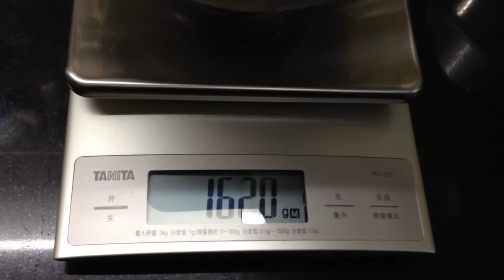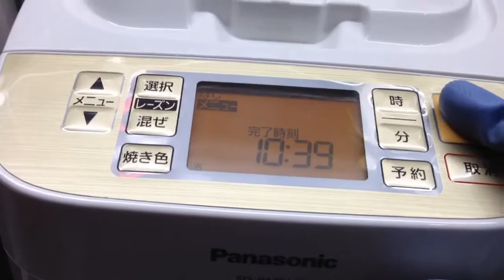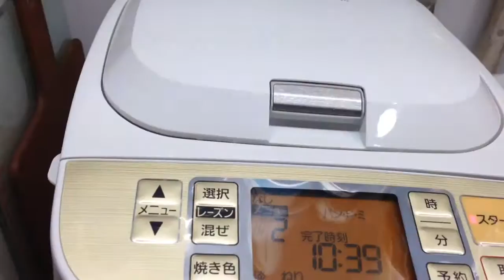Panasonic BMS-106.mode 2 超軟麥吐司製作過程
自家做麵包 / 麵包機 不同酵母種類